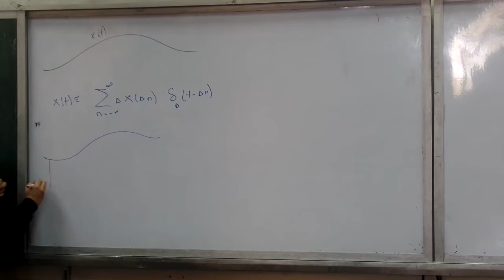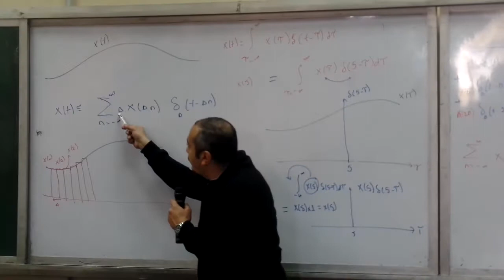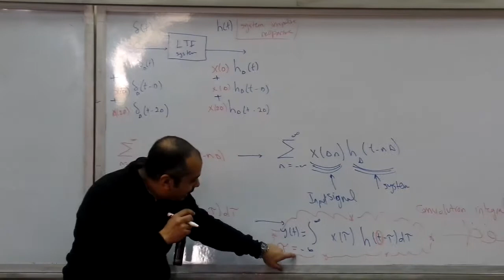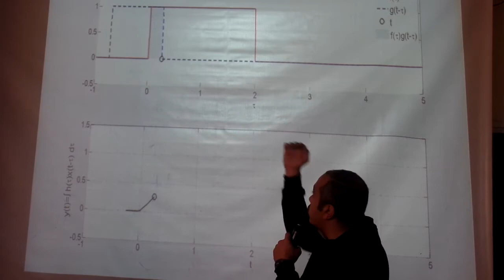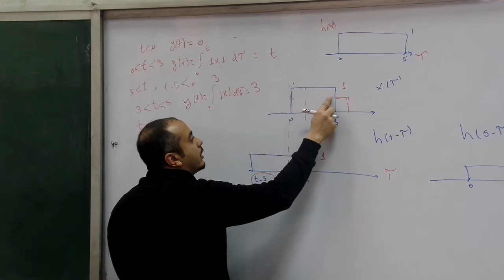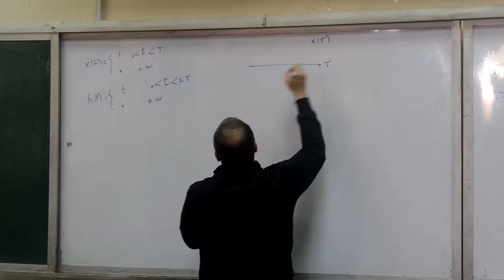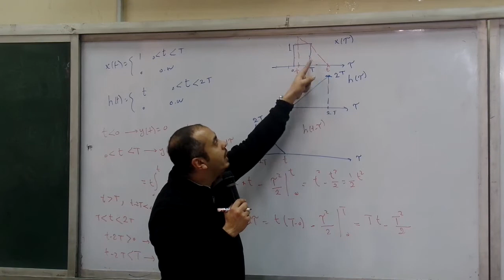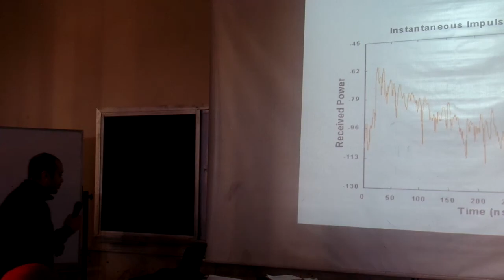Signals Lecture 4 | Dr.Omar Nasr